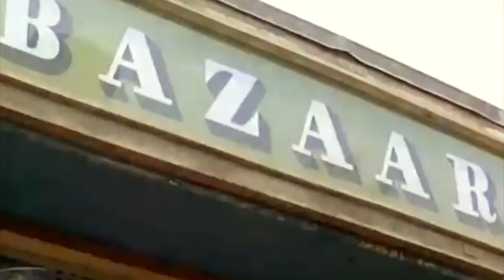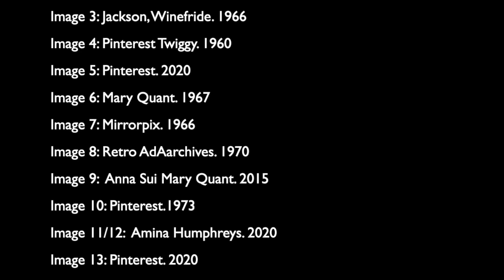60s video presentation Mary Quant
This video is about Mary Quant 60s video predentation